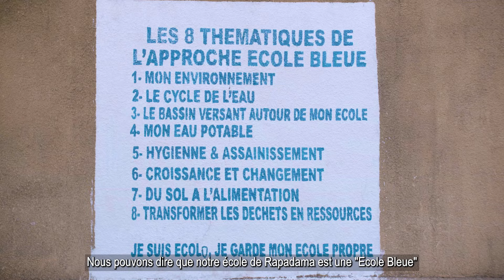Laafia: Transformation de déchets à l'école de Rapadama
Le 09 novembre 2023, l’équipe de Laafia 3 procédait au lancement du processus de déclenchement à l’école de Rapadama. 6 mois après, les résultats sont satisfaisants. Les élèves avec en tête leur directeur, se sont appropriés le processus et travaillent à mettre en œuvre les huit thématiques de l’approche « Ecole Bleue » partout dans leur commune et village. Les enfants ont, avec l’aide des spécialistes mis en place un jardin scolaire, appris à fabriquer de l’engrais solide et liquide à base d’éléments naturels et appris à recycler le papier en sac et en briquettes combustibles. Aujourd’hui, les élèves de Rapadama sont les garant de la propreté de leur école, leur cour familiale, leur village et leur commune.